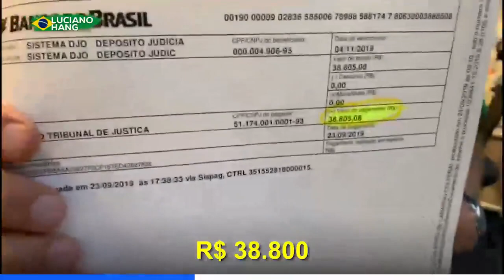INTERNET NÃO É TERRA DE NINGUÉM | O Brasil que queremos | Luciano Hang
Internet não é terra de ninguém. Todos aqueles que falarem mentiras e espalharem fake news contra mim e a Havan serão processados e todo o valor arrecado será doado às APAEs de onde nós temos lojas. Esta é a primeira de muitas que vamos ganhar. Esse site Vice é um veículo esquerdista, que acaba de perder mais de R$ 38 mil. O valor já foi depositado e vai ser doado para a APAE de Mogi Mirim (SP).